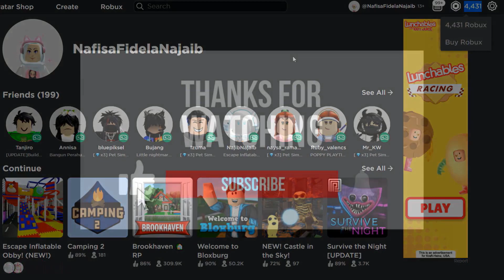YG MENANG DPT ROBUX - CHALLENGE ESCAPE INFLATABLE OBBY#2 Ft@DudungPret BALAPAN OBBY PARKOUR ROBLOX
main roblox bareng @NAJAIB   & @DudungPret

Halo
Di channel ini, aku akan membuat video:
- Gaming

amin 🙏